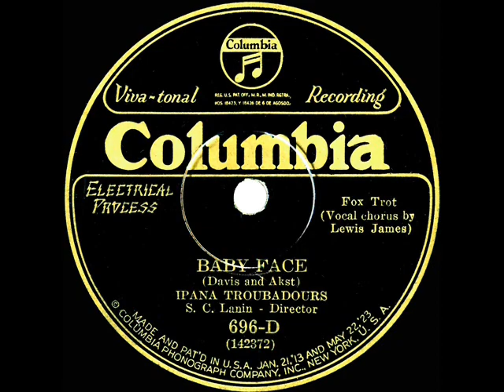1926 Ipana Troubadours (Sam Lanin) - Baby Face (Lewis James, vocal)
The purported 1926 best-seller of the familiar standard was by the Jan Garber band , and it enjoyed a revival in 1948 with Art Mooney’s string band treatment

From 78rpm Columbia 696-D - Baby Face (Davis-Akst) by the Ipana Troubadors, conducted by Sam Lanin, vocal by Lewis James, recorded in NYC July 8, 1926 .